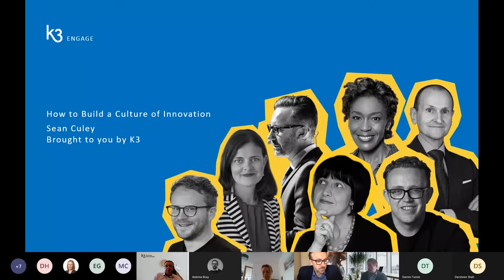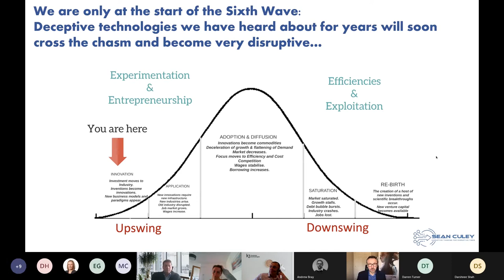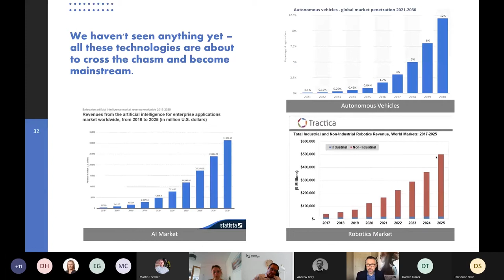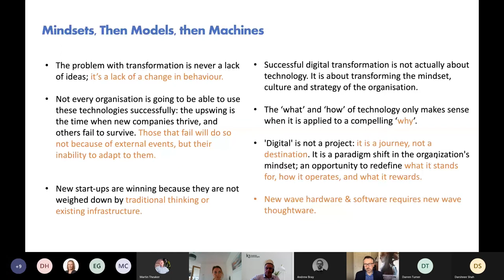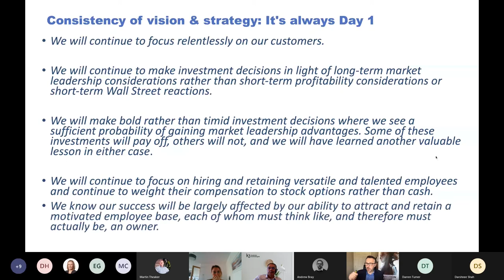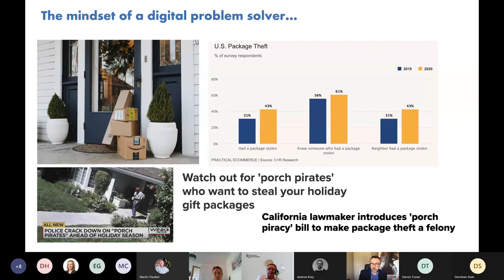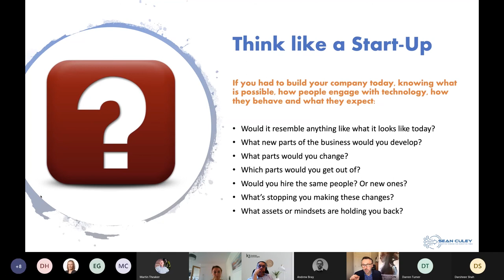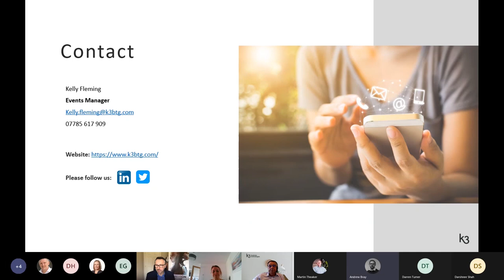How to Build a Culture of Innovation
When we think about innovation in manufacturing, it’s easy to point to the newest cutting-edge tech. But the fact is that innovation starts with people.

We’ll be deep diving into some case studies around some of the technologies that have revolutionized manufacturing, and examining the role of company culture in supporting sustainable and successful innovations.

Join Sean Culey to find out more about the manufacturing innovators leading the way, and what they have in common.

We’ll be asking:

•  Who are the innovators?
•  What are they doing?
•  How have they created a culture of innovation?

Hosted by: Sean Culey

Sean is an award-winning keynote speaker and advisor on supply chain transformation and disruptive technologies. He is also the author of ‘Transition Point: From Steam to the Singularity’, an in-depth examination of the causes of technological progress and how the current wave of change will disrupt our business models, economy and society at large. He has 25 years of experience in supply chain and business transformation, including 10 years as the Design Authority on a $600m global SAP implementation, 6 years as CEO of a boutique business consultancy and VP of Marketing for a supply chain analytics company. He has worked with a diverse range of organisations across multiple industry verticals, including BAE Systems, Cadbury Schweppes, the United Nations, Amgen, Saint Gobain and Warburtons. Sean is a Visiting Fellow at Cranfield University, a Fellow of the Chartered Institute of Logistics and Transport (FCILT), and a Transformation Advisor for the Association of Supply Chain Management (ASCM). He is also the UK’s only certified SCOR Master Instructor.